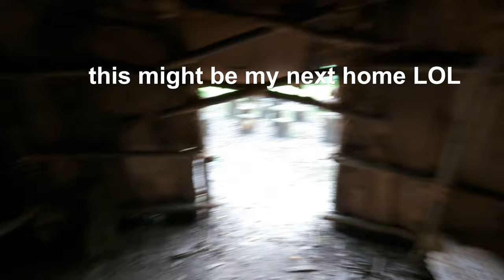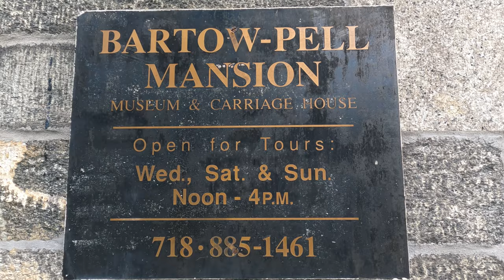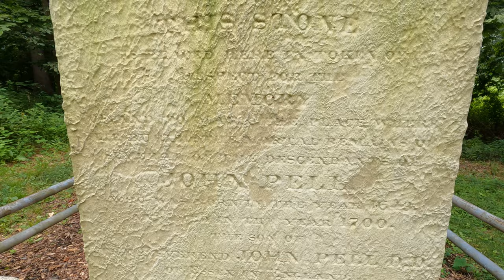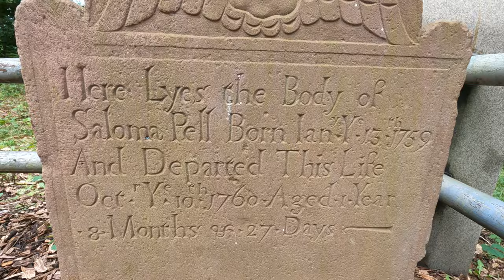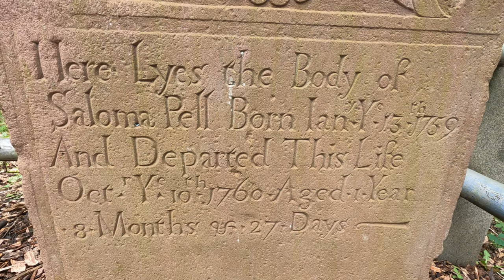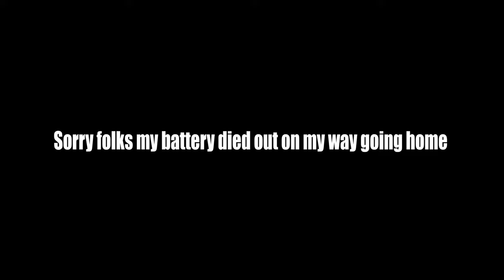trip to bartow mansion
The story of Bartow-Pell began in 1654, when Thomas Pell, a physician from Connecticut, bought about 50,000 acres from the Lenape people, who had inhabited the land for centuries. By the end of the Revolutionary War, the Pell estate comprised 220 acres, which were purchased in 1836 by a Pell relative, Robert Bartow, who built the present Greek Revival mansion. He moved into the house with his family in 1842 and they remained there until 1888, when the city of New York purchased the property along with many other acres that now make up Pelham Bay Park. In 1914, the city leased the site to the International Garden Club (ICG). The club hired the architectural firm Delano & Aldrich to restore the mansion and design the formal garden. The building opened as a museum in 1946, and in 2008 the ICG was renamed Bartow-Pell Conservancy.